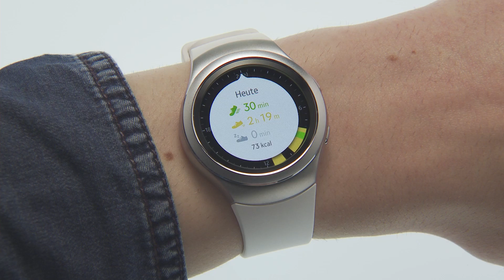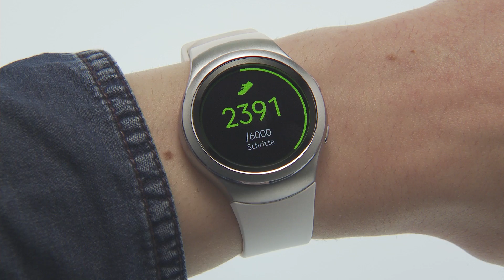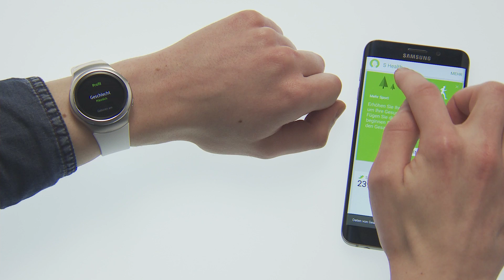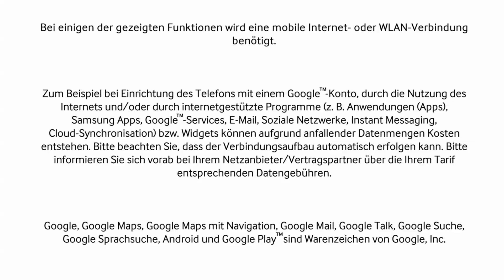Samsung Gear S2: S Health Funktionsübersicht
Bleiben Sie fit und tracken Sie Ihre Trainingsergebnisse und mehr mit Hilfe der Gear S2 und der S Health App. Wir stellen Ihnen in diesem Video die Funktionen von S Health auf der Gear S2 vor.

Die Gear S2 und die Gear S2 classic mit ihren runden und kompakten Gehäusen aus Edelstahl schmiegen sich schlank und elegant an ihr Handgelenk. Das Ziffernblatt lässt sich individuell anpassen und die Armbänder sind spielend leicht zu wechseln. Eine Smartwatch für jede Gelegenheit.